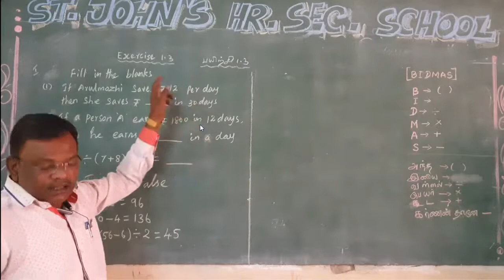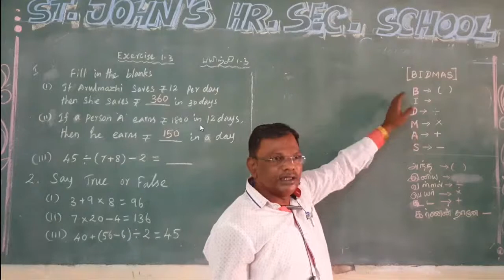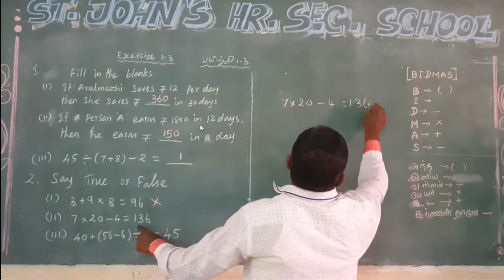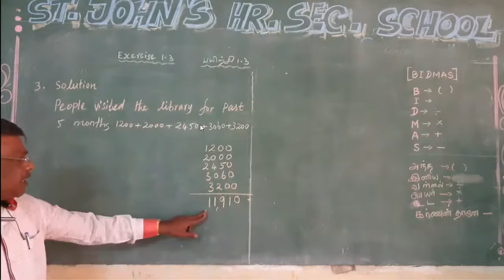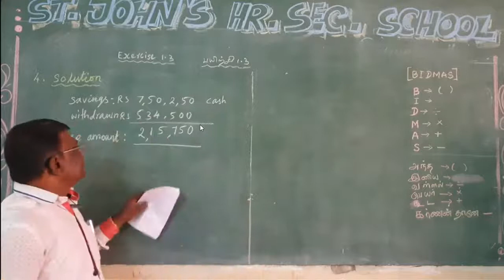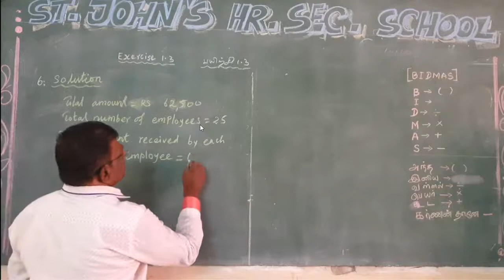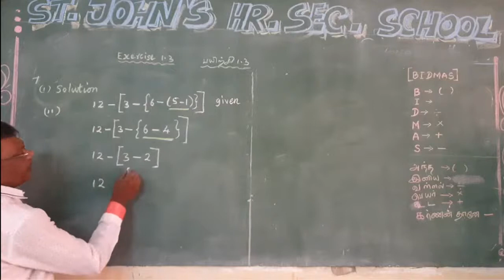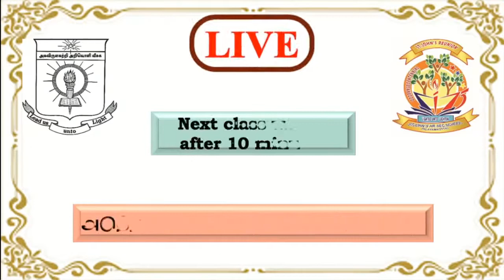Copy of VI Maths TM & EM Online Class 14.09.2020